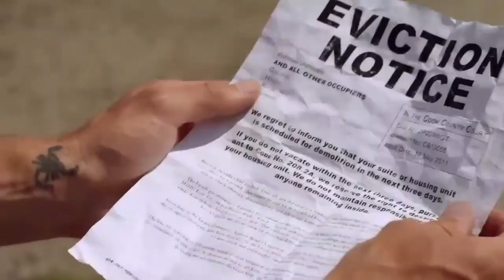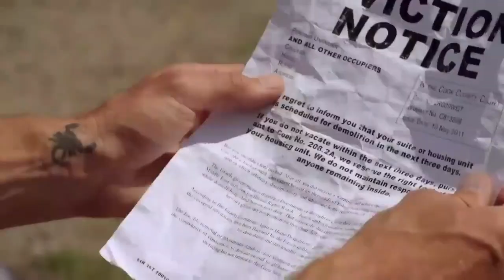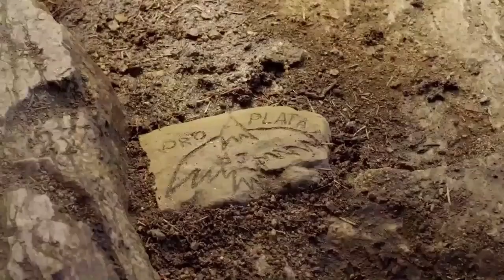Timber the Treasure Dog (2016) Film Explained in English Story Summarized English Recap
Timber the Treasure Dog (2016) Fantasy movie explained in English. The American Fantasy Adventure film “Timber: the Treasure Dog” story summarized with a complete ending in English explanation. The plot is sure to warm your hearts and It's the tale of young Mikey, a scrappy and determined boy who finds himself in a tough situation when his family's farm is on the brink of foreclosure. But little did he know, his fate was about to change in a big way when he inherited an Alaskan Husky dog. Now, how could a dog possibly help save a farm? But trust me, this pooch was no ordinary dog. With its keen sense of smell and boundless energy, it proved to be the perfect companion for Mikey as he set out on a quest to find a buried treasure. You see, Mikey had heard a rumor that there was a long-lost gold treasure hidden somewhere on the farm, just waiting to be discovered. And with the help of his trusty canine companion, he was determined to find it. Day after day, the two of them scoured the land, digging, searching, and never giving up hope. Now, finding a treasure isn't exactly easy, and Mikey and his dog faced their fair share of obstacles along the way. And finally, after months of searching, they struck gold - literally! The treasure they had been seeking was theirs, and it was a sight to behold.

Later, Mikey's eyes widened in amazement as he gazed upon the gleaming gold coins and precious jewels. But the treasure wasn't just a windfall for Mikey and his family. It was also a way to save the farm, to turn things around and give them a new start. And that, my friends, is the true heart of this story - the power of determination and the unbreakable bond between a boy and his dog.

In my opinion, if you're ever feeling down and out, just remember the story of Mikey and his faithful companion, and let it inspire you to never give up on your dreams. In this Timber the Treasure Dog children's movie, a group of kids embark on a thrilling adventure with a silly talking dog. Along the way, they face various challenges and must use their bravery and resourcefulness to overcome them. The compelling screenplay keeps viewers captivated until the end of the film.